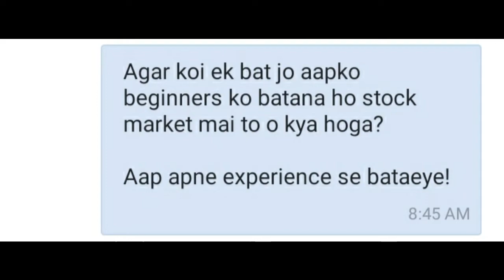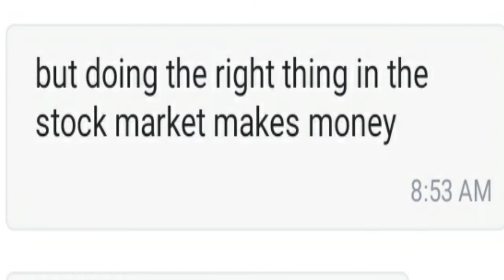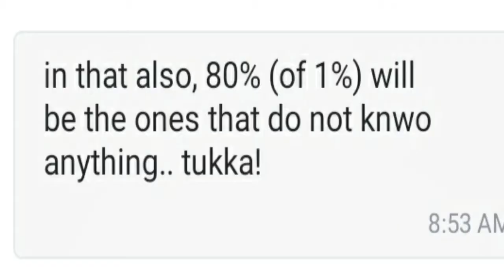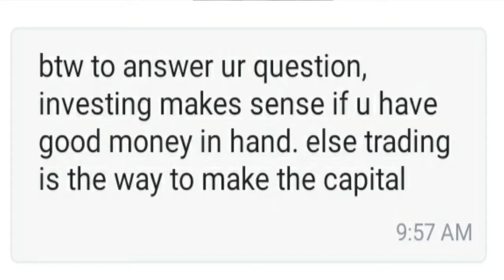EXPERT VIEWS ON STOCK MARKET l GUIDANCE FOR BEGINNERS IN STOCK MARKET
What one Expert think about Stock Market and What I think about Stock Market!
Both people have given there own view now it's up to you decide whom to follow!!

It's time to "THINK OUTSIDE THE BOX"!

'LEARN TO INVEST INDIA' is dedicated channel for investing in right direction! This channel will teach you investing. Investing in Stock Market, Investing in Health, Investing in Mental Health, Investing in Real Estate and lot more. (FROM THE GROUND REALITY).

DO YOU EVER WONDER WHY THESE BROKERS LIKE ZERODHA, ENCOURAGING YOU TO DO TRADING/ INVESTING, PROVIDING YOU ALL THE GUIDANCE LIKE STUDY MATERIALS ETC?

THEY HAVE PROPER TEAM, THEY HAVE KNOWLEDGE, THEN WHY DON'T THEY PRINT MONEY FOR THEMSELVES!!!📚

ANSWER IS THEY ARE THINKING